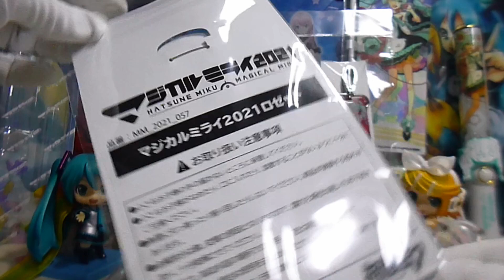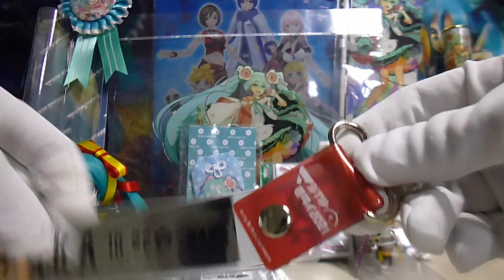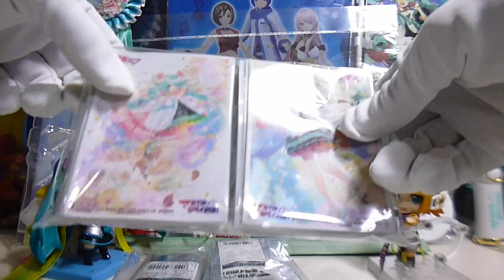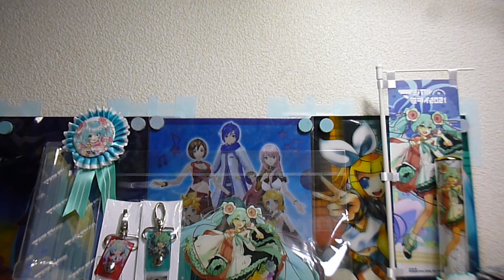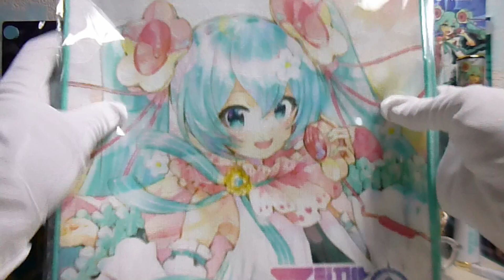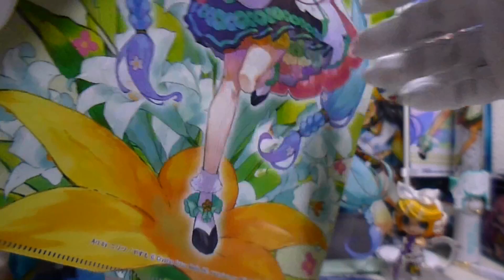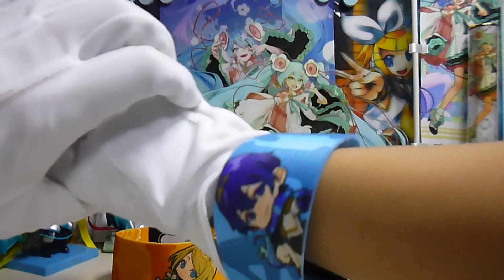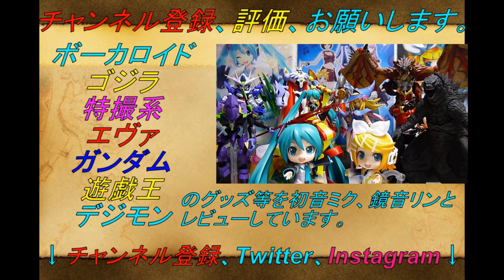【初音ミク、鏡音リンとレビュー！】マジカルミライ2021の先行販売グッズが届いたので、レビュー！